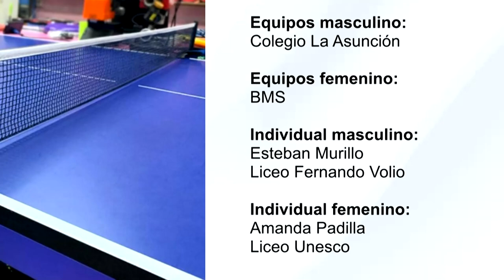Pérez Zeledón dominó la final interregional de Tenis de Mesa